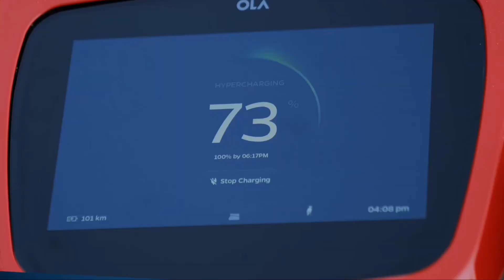Okinawa Top 3 Best Electric Scooter 2023 | Range, Price & Specifications |Okinawa Oki 90, Praise pro